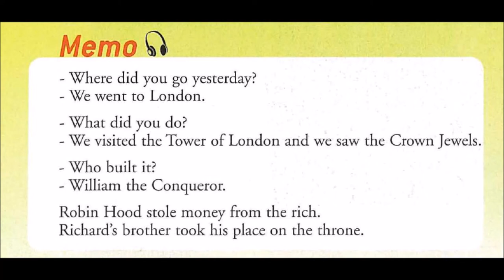Enjoy English in 6e - Track 41 Memo